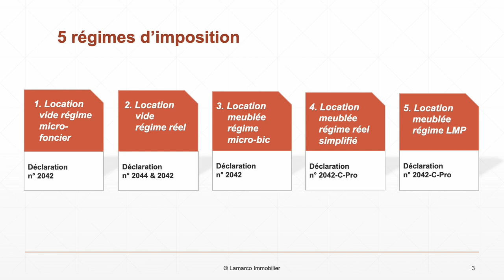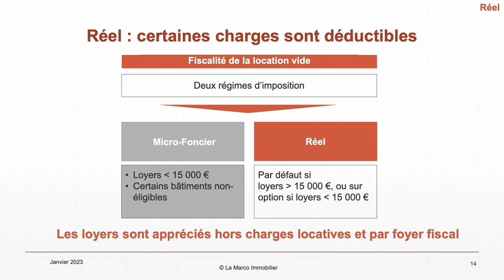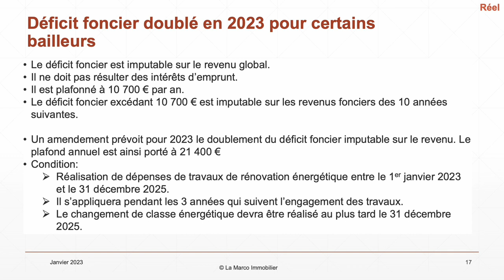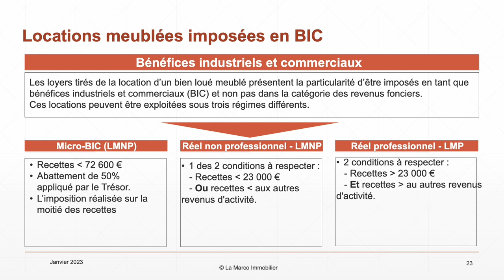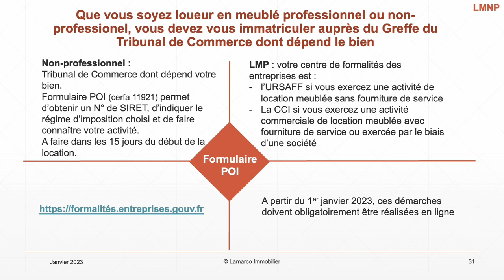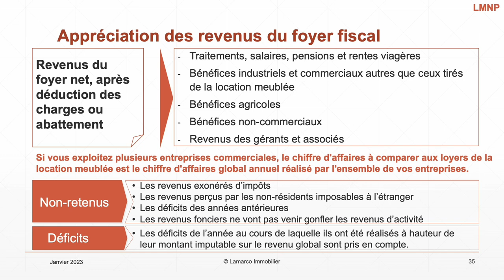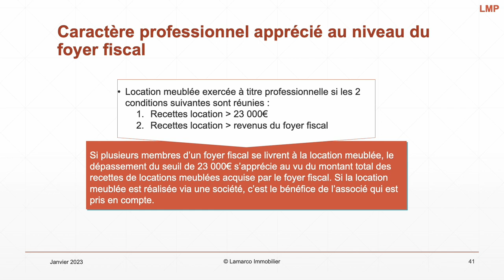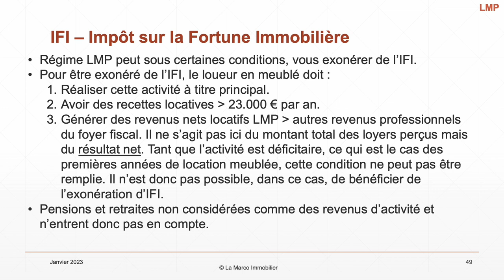Comment déclarer vos revenus locatifs en 2024 ?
Dans cette vidéo nous allons voir comment déclarer vos revenus locatifs selon le régime d'imposition que vous avez choisi.

Pour les locations vide de meubles on parle de revenu foncier. Il existe deux régimes : le régime micro foncier et le régime réel.

Le revenu foncier imposable au régime réel est égal, chaque année, à la différence entre le montant des recettes encaissées et le total des frais et charges déductibles, pour leur montant réel et justifié.

La déclaration du régime micro foncier s'effectue à l'aide du formulaire 2042.

Le régime réel d'imposition de la location Vide de meuble s'applique lorsque :
• le revenu brut est supérieur à 15 000 € ;
• ou si vous êtes expressément exclu du régime micro-foncier (monuments historiques, logement bénéficiant d'un régime de déduction particulier (Besson, Borloo, Périssol...) ;
• ou sur option pour les loueurs relevant normalement du régime "micro-foncier". Cette option résulte du dépôt d'une déclaration de revenus fonciers n° 2044. L'option est valable et irrévocable pendant trois ans. Au terme de cette période de trois ans, l'option se reconduit annuellement par le dépôt d'une déclaration de revenus fonciers n° 2044.

Les locations meublées sont quant à elles considérées comme des bénéfices industriels et commerciaux. Il existe 3 régimes :
- Le micro-bic
- le réel  simplifié, qu'on appelle lmnp
- le régime professionnel, qu'on appelle lmp

La qualité de loueur meublé est réservée aux particuliers souhaitant mettre en location un bien meublé, maison ou appartement, neuf ou ancien. C'est le seul point commun entre ces deux statuts, puisque les critères d'éligibilité sont différents.
En effet, pour être considéré comme LMNP, donc non professionnel de la location meublée, il faut réunir les deux conditions suivantes :
• ne pas être inscrit au registre du commerce et des sociétés (RCS) comme professionnel de la location ;
• avoir des recettes locatives inférieures à 23 000 euros et représentant moins de 50 % des revenus du foyer fiscal.

En ce qui concerne la location meublée, la fiscalité applicable au LMNP et au LMP est ce qui fera principalement la différence. Ainsi, en fonction de vos objectifs, mais aussi de votre situation personnelle, l'un des statuts peut être plus avantageux que l'autre.
Pour vous aider à faire votre choix, voici un tableau comparatif des deux statuts :

Le régime micro BIC est le régime de base s'appliquant de plein droit lorsque certaines conditions préalables sont remplies.
Ces conditions sont relatives au montant du chiffre d'affaires annuel. Pour être soumis au régime micro BIC, le chiffre d'affaires ne doit pas dépasser un certain seuil :
• 727 700 € par an pour les locations saisonnières "classiques" ;
• 188 700 €  par an pour les locations de tourisme ou de gîtes ruraux classés.
En optant pour ce régime, vous obtenez un abattement en location meublée de 50% pour les locations classiques et un abattement de 71% pour les locations de tourisme.

Le régime réel simplifié s'applique lorsque les seuils micro bic sont dépassés ou si le bailleur en a fait la demande.
L'avantage de ce régime fiscal en location meublée est qu'il permet au bailleur de déduire toutes les charges réellement supportées (taxes foncières, intérêt d'emprunt, prime d'assurance, travaux …).
La déduction de ces charges présente un avantage indéniable, puisqu'elle permet de diminuer le montant de l'imposition sur la location meublée.

En ce qui concerne les modalités de déclaration de revenus locatifs meublés, il faut opérer une distinction entre le régime micro BIC et le régime réel :
• En cas d'option pour le régime micro BIC : au moment de la déclaration de revenus, il faut retranscrire le montant brut des recettes locatives brutes sur le formulaire n°2042 C PRO.
• En cas d'option pour le régime réel : lors de la déclaration revenus, le bailleur doit déclarer le montant de ses recettes sur la déclaration 2031 et le reporter sur le formulaire n°2042 C PRO.